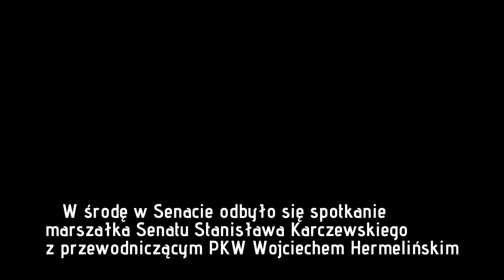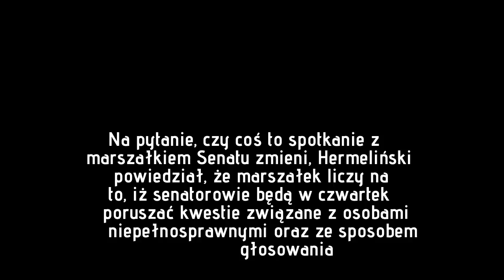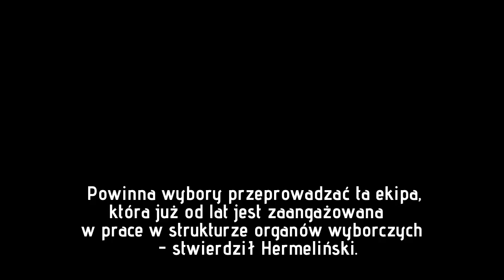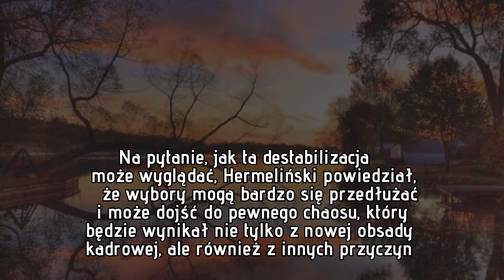Szef PKW ostrzega po spotkaniu z marszałkiem Senatu: Po zmianach wybory mogą się bardzo przedłużyć